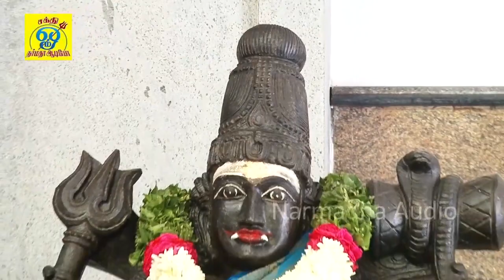அங்காளியின் பம்பை உடுக்கை வர்ணிப்பு பாடல் | அங்கம்மா அங்கம்மா | Angamma Angamma |Sakthi Shanmugaraja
பாடல்: அங்கம்மா அங்கம்மா
பாடியவர்:சக்தி சண்முகராஜா
பாடலைஇயற்றியவர்:சக்தி சண்முகராஜா
இசை:சக்தி சண்முகராஜா